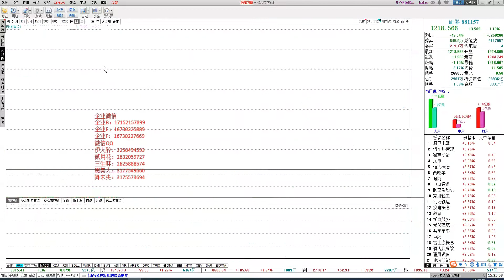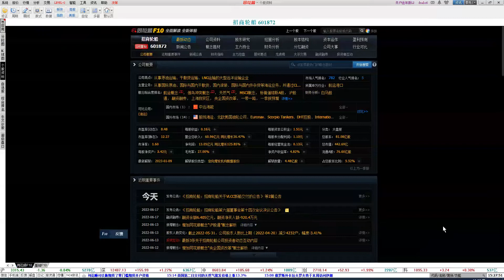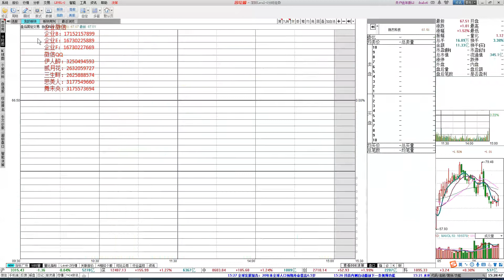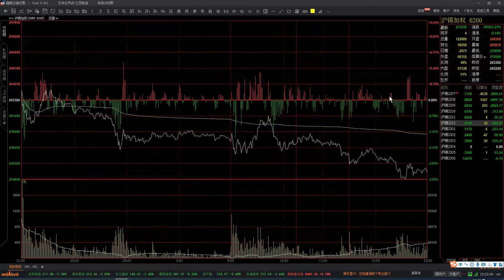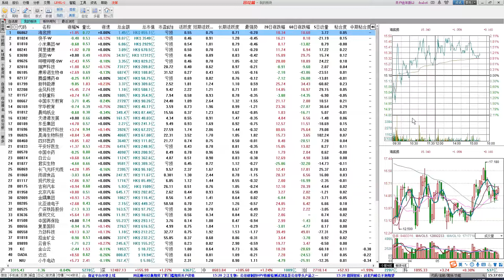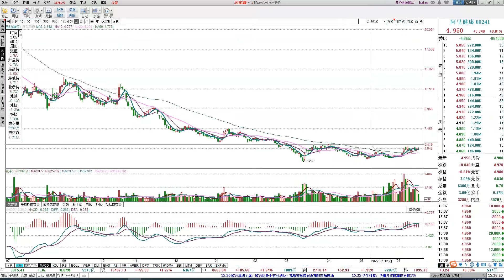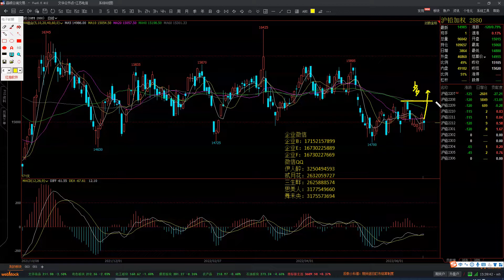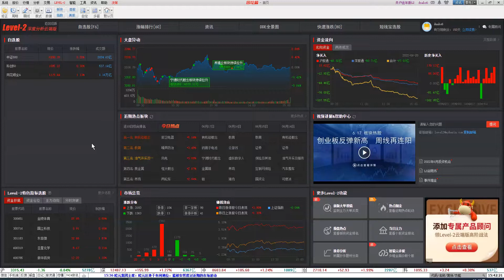2022/06/20 A股盘后股票行情分析 | 都业华